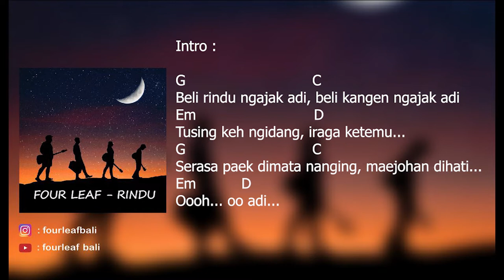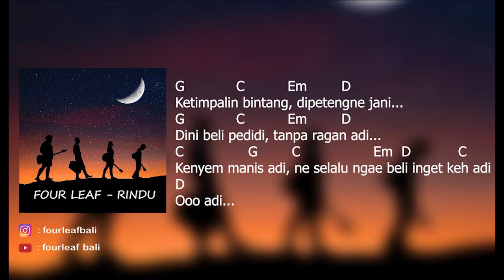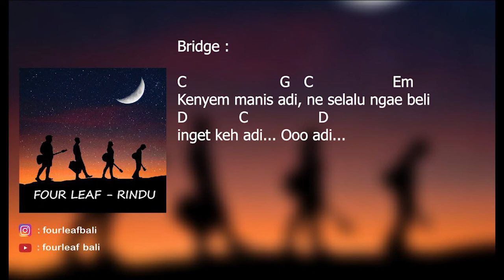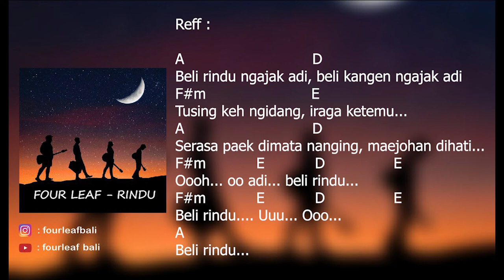Four Leaf - Rindu (Lirik + Chord)